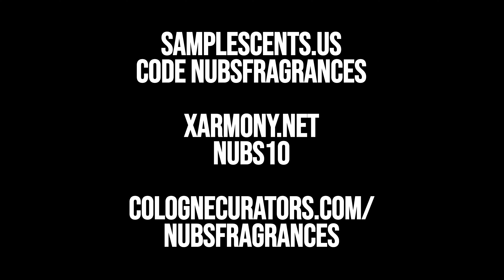Top 10 BEST Smelling Fragrances of ALL TIME!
In this video, we dive into the world of men's fragrances to bring you the ultimate guide to the best smelling fragrances of all time. From classic colognes to modern scents, we review and rank the top picks that every man should have in his collection. Whether you're a fragrance enthusiast or just looking for your signature scent, this fragrance review is a must-watch. Discover the best fragrances and colognes that will leave you smelling irresistible. Don't miss out on finding your new favorite scent!